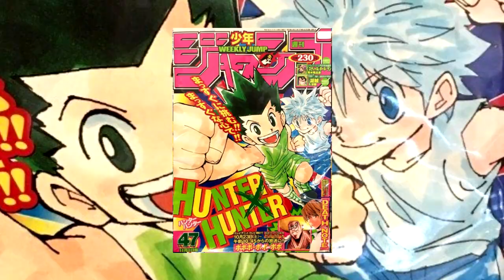WEEKLY SHONEN JUMP #42 : UN PEU DE DEMON SLAYER AVEC VOTRE ONE PIECE ?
Cinquième vidéo sur le Weekly Shonen Jump. Aujourd'hui, pas mal de One Piece au programme, le tout saupoudré de Demon Slayer et de Jujutsu Kaisen. C'est aussi le numéro qui accueille le début de la Golden Future Cup 2020, avec la publication de Red Hood.

Pour les nouveaux sur la chaîne, j'ai repris ce concept du youtuber manga Otakulte, après lui avoir demandé la permission Si vous le connaissez pas encore, je vous invite vraiment à aller voir sa chaîne : il fait des vidéos sur One Piece, sur ses lectures mangas et sur les anciens numéros du Shonen Jump. Je vous mets tous les liens ici

Si vous êtes pas familier avec le fonctionnement du Weekly Shonen Jump, je vous invite à regarder cette vidéo de sa conception, qui vous expliquera tout ce que vous aurez à savoir

CASTING DE JUJUTSU KAISEN :

Lycée Jujutsu de la préfecture de Kyotou :
- Kimura Subaru est le doubleur de Todou Aoi. Il a également doublé Tendou dans Haikyuu et Terasaka dans Assasination Classroom.
- Akasaki Chinatsu est la doubleuse de Miwa Kasumi. Elle a également doublé Alice Nakiri dans Food Wars, ainsi que Airi Katagiri dans Erased.
- Inoue Marina est la doubleuse de Zenin Mai. Elle a également doublé Armin dans Shingeky No Kyojin et Momo dans My Hero Academia.
- Mugihito est le doubleur de Gakuganji Yoshinobu. Il a également doublé Papy Kaiseki dans Dr.Stone ainsi que Tamago dans One Piece.

Lycée Jujutsu de la préfécture de Tokyo :
Kuroda Takaya est le doubleur de Yaga Masamichi. Il a également doublé Simon dans Durara et Kinkaku dans Naruto Shippuden.
Iwata Mitsuo est le doubleur de Ijichi Sayotaka. Il a également doublé Kaneda dans le long-métrage Akira ainsi que Ivankov dans One Piece.
Endou Aya est la doubleuse de Ieiri Shouko. Elle a également doublé Sumire dans Boruto : NARUTO NEXT GENERATION ainsi que Cattleya Baudelaire dans Violet Evergarden.

Lycée Satozakura :
Yamaya Yoshitaka est le doubleur de Yoshino Junpei. Il a également doublé Sugino dans Assassination Classroom ainsi que Marx François dans Black Clover.

Esprits maudits :
Sakurai Takahiro est le doubleur de Getou Suguru. Il a également doublé Arataka dans Mob Psycho 100 et Tomioka dans Demon Slayer.
Shimazaki Nobunaga est le doubleur de Mahito. Il a également doublé Shinishi dans Kiseijuu (Parasyte) ainsi que Yuno dans Black Clover.
Tanaka Atsuko est la doubleuse de Hanami. Elle a également doublé Konan dans Naruto Shippuden ainsi que Lisa Lisa dans Jojo's Bizarre Adventure Part. 2.
Chiba Shigeru est le doubleur de Jogou. Il a également doublé Don Kanonji dans Bleach ainsi que Pilaf dans Dragon Ball.

Merci d'avoir lu la description jusqu'au bout ! Si jamais la vidéo vous a plu, n'hésitez pas à la partager ! :D